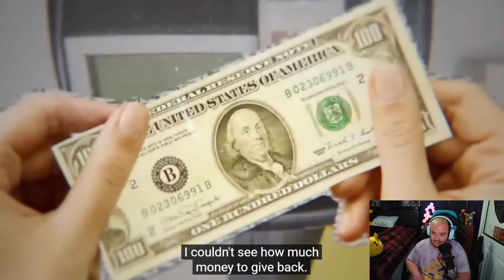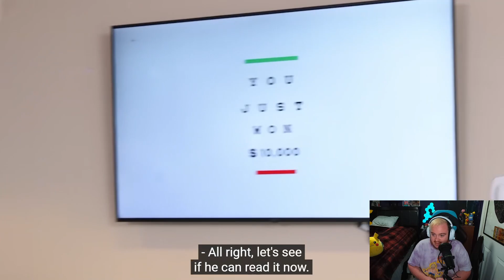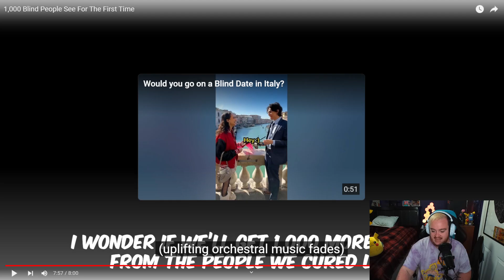This Video Got Mr. Beast In TROUBLE?!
This is the worst reason for Twitter controversy of all time.